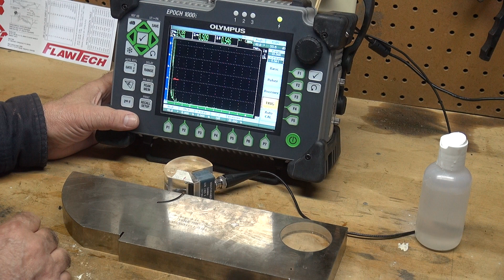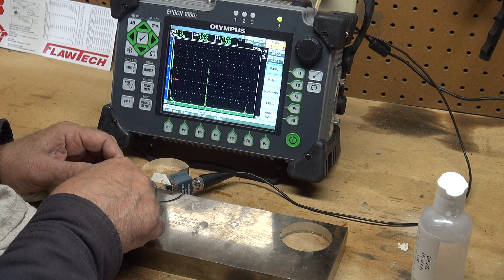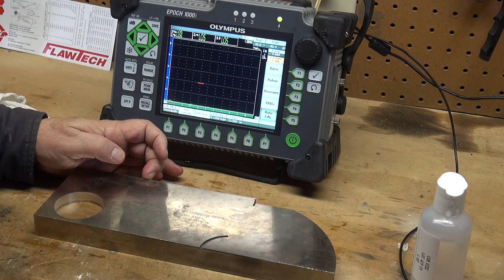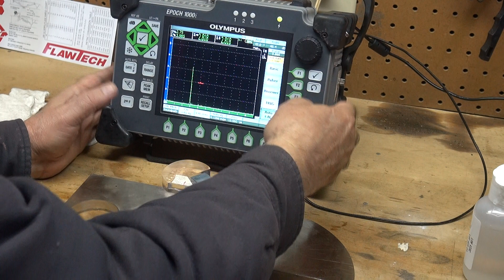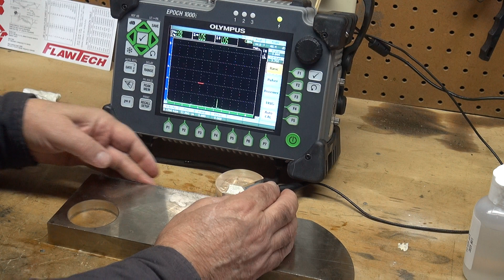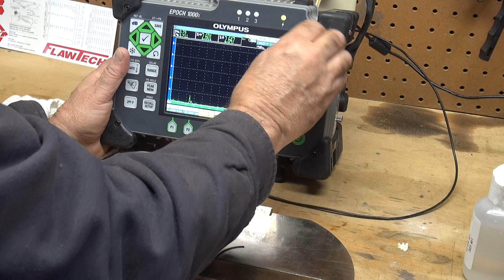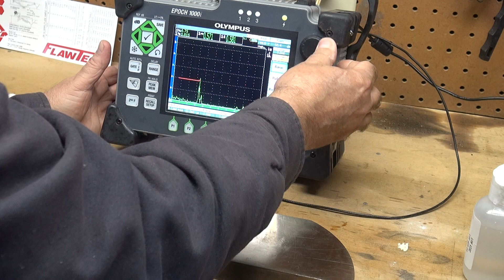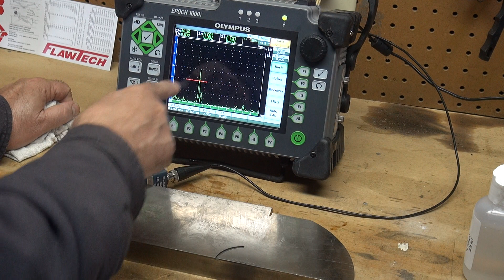UT Angle Beam Calibration Using IIW Type 1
This video demonstrates how to perform an ultrasonic conventional angle beam calibration using the IIW Type 1 reference block.  Materials:  Olympus EPOCH 1000i UT tester, 2.25Mhz transducer, AWS "snail wedge" 45 degrees, IIW Type 1 carbon steel reference block.

I work at Central Piedmont Community College in Charlotte, NC.
Central Piedmont Community College NonDestructive Examination Technology Program

Central Piedmont Community College NonDestructive Examination Technology Program College Catalog